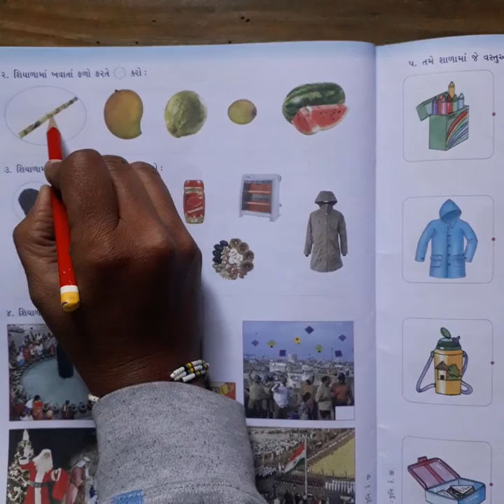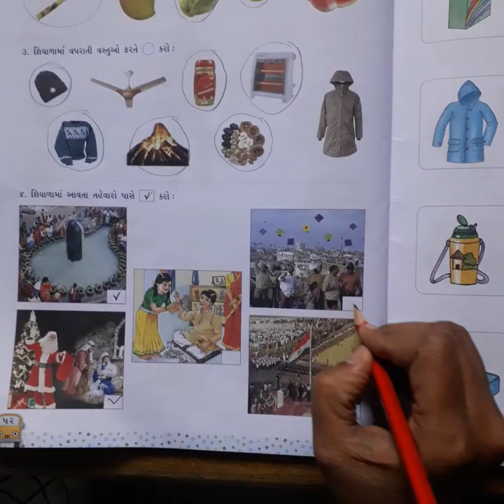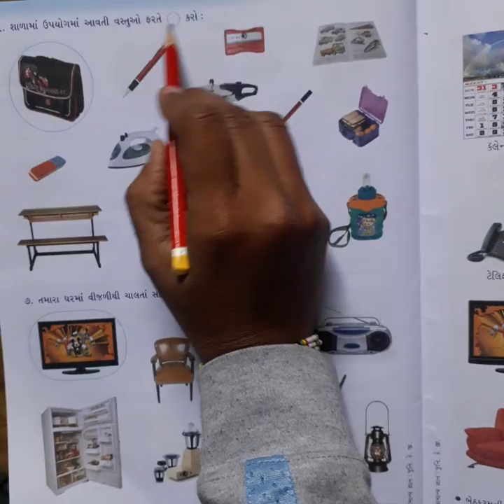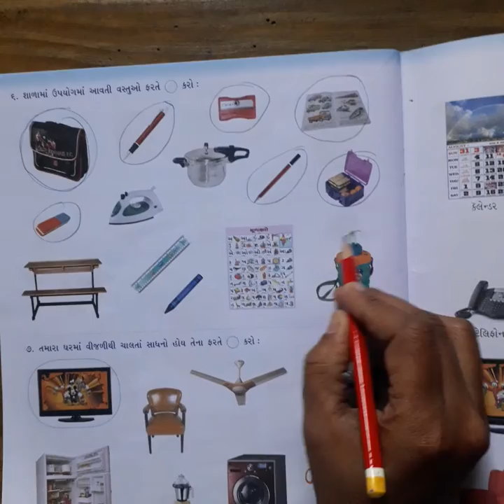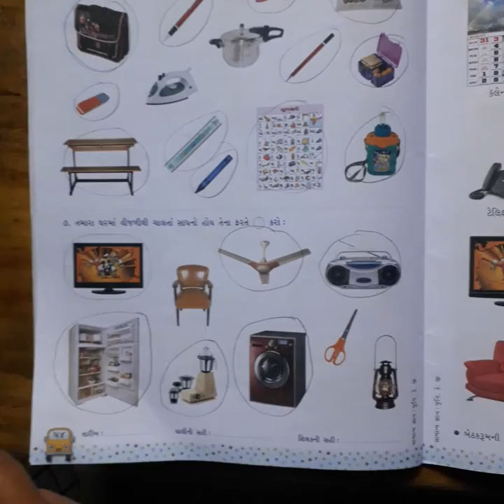સોપાન ૧ સામાન્ય જ્ઞાન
પ્રવૃત્તિ - ૬